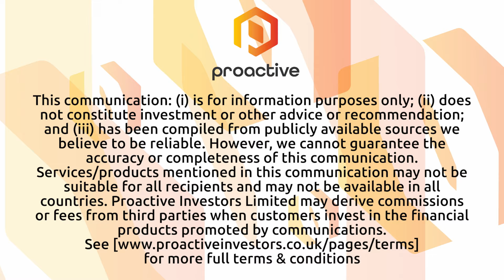Hillcrest Energy signs key partnership with BC Hydro subsidiary Powertech for Grid inverter testing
James Bolen, the Chief Commercialization Officer of Hillcrest Energy Technologies, joined Steve Darling from Proactive to share exciting news about the company's collaboration agreement with Powertech Labs. Powertech Labs, a 100%-owned subsidiary of BC Hydro, is based in Surrey, British Columbia, and boasts over 200 employees. Under this agreement, Powertech Labs will provide testing and consulting services to support Hillcrest in the development and validation of its ZVS inverter technology for grid-connected applications.
Bolen expressed enthusiasm for the collaboration, emphasizing that partnering with Powertech Labs represents a significant step forward in bringing Hillcrest's grid inverter technologies to market. Leveraging Powertech Labs' state-of-the-art test facilities, experienced experts, and extensive industry relationships, Hillcrest aims to accelerate the development and validation process for its ZVS technology.
Hillcrest's ZVS (Zero Voltage Switching) technology is poised to set a new industry standard for grid-connected power inverters. With its focus on unparalleled efficiency, performance, and reliability, the ZVS technology promises to enhance power quality, minimize harmonics, and reduce current distortion injected into the grid. This improvement not only benefits grid operators by requiring less effort and reducing system costs but also provides strategic advantages in system design and operation, including improved energy output predictability and stability.
The collaboration with Powertech Labs represents a significant milestone for Hillcrest Energy Technologies as it progresses towards commercializing its innovative ZVS inverter technology and revolutionizing grid-connected applications.